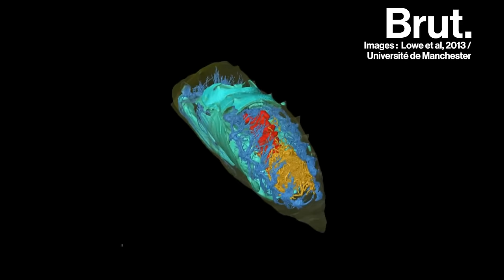Comment les chenilles se transforment-elles en papillons ?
Il existe 4 étapes dans la vie d'un papillon : d'abord l'œuf, ensuite la chenille, puis la métamorphose...